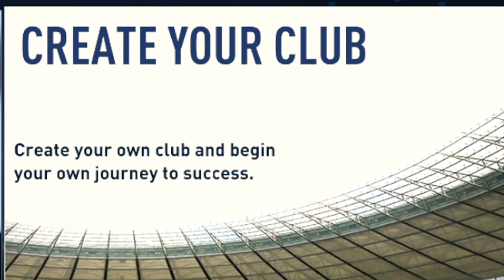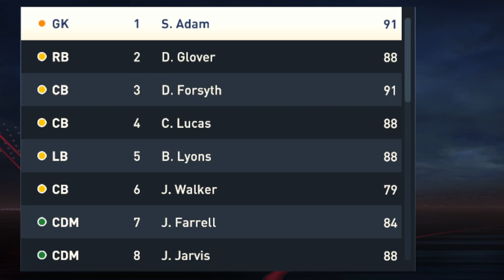Gw Bikin Klub Terbaik Di FIFA 23 Isinya Pemain Overall 99 Semua, Begini Hasilnya - FIFA 23 Indonesia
Dalam video ini gw akan membuktikan salah satu fitur Create A Club Career Mode di FIFA 23 Yang Paling Underrated yaitu, bikin pemain sendiri untuk mengisi klub bikinan kalian dengan mengubah nama, posisi dan Overall Rating pemain sesuai keinginan masing-masing, tetapi kekurangannya adalah kita tidak bisa mengubah penampilan pemain kita karena sudah dikasih random oleh FIFA.

Selain membuktikan fitur Underrated tersebut gw ingin melakukan eksperimen dengan membuat sebuah klub tapi isi pemainnya memiliki overall rating 99, mampukah tim dengan semua pemainnya overall rating 99 ini menghancurkan seluruh kompetisi untuk bisa dimenangkan. Mari kita buktikan dalam video ini.

Timestamps Video:
00:00 Intro Video Fitur Create A Club Career Mode FIFA 23 Yang Terlupakan
00:44 Sedikit Menerangkan Cara Kerja atau Cara Bikin Tim Sendiri Di FIFA 23 Career Mode
02:49 Fitur Create A Club FIFA 23 Terbaru Dan Underrated (Bikin Pemain Sendiri Untuk Mengisi Klub Buatan Sendiri)
03:51 Mencoba Eksperimen Buat Klub Isinya Overall Rating 99 Semua
05:07 Perkenalan Hasil Klub Bikinan Gw Dengan Squad Yang Sudah Gw Bikin Full Overall Rating 99
06:43 Challenge Eksperimen Yang Kita Coba Lalui
07:33 Saatnya Memulai Eksperimen Dengan Klub Full Overall Rating 99, Apakah Sesuai Ekspektasi (Season 1)
08:23 Gameplay Pertandingan Lawan MU
12:50 Hasil Akhir Musim Pertama
15:29 Memulai Musim Ke-2 Dengan Klub Full Overall Rating 99 (Season 2)
16:03 Hasil Akhir Musim Ke-2
25:40 Kesimpulan Akhir Video Ini

[LINK GRUP WA & DISCORD SERVER SOBOSTAR COMMUNITY]
► Yu join discord-nya Sobostar :